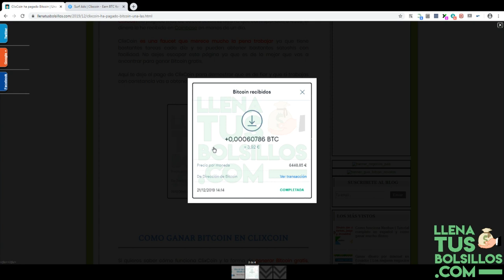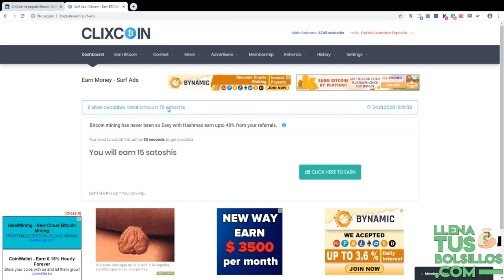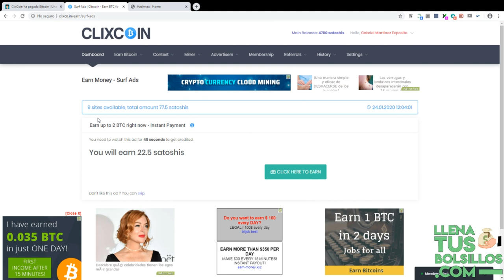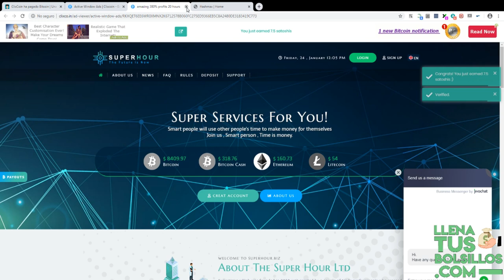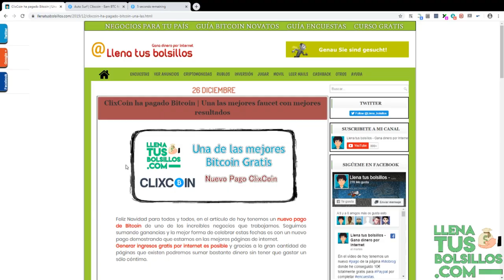Genera muchos satoshis con poco esfuerzo | ClixCoin sigue pagando Bitcoin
🔴  NUEVO VÍDEO   🔴

En el vídeo de hoy tenemos un nuevo pago de Clixcoin donde seguimos generando muchos satoshis sin inversión.

Es una faucet muy recomendable ya que por poco esfuerzo estaremos generando grandes cantidades de Bticoin.

● Llenatusbolsillos.com